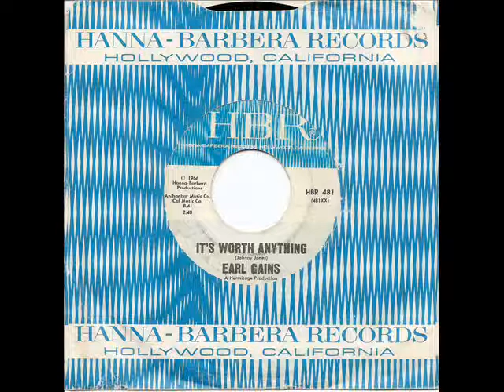EARL GAINS - It's Worth Anything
Love this !
Great gritty west coast soul from 1966 and a 'cheapy' for anyone's collection proveing great tunes don't need to cost a fortune!